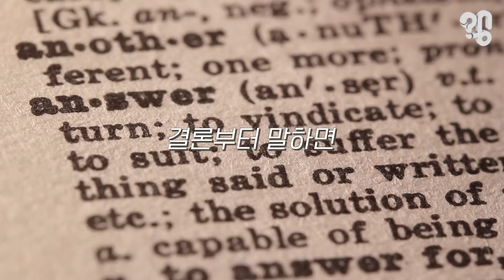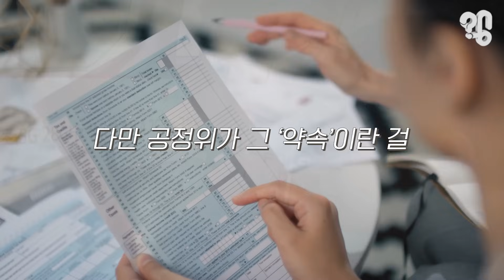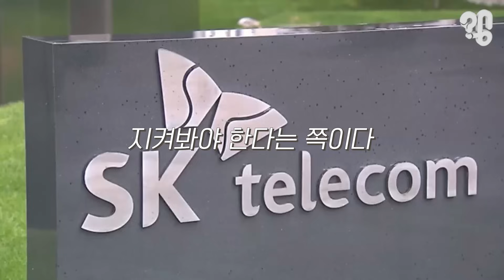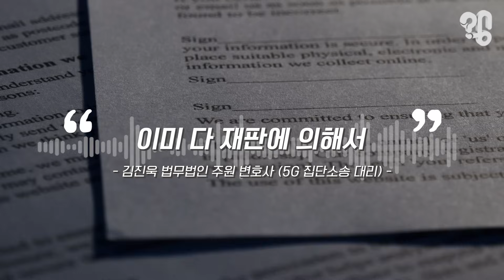5G 손해배상 소송은 어떻게 됐을까?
정부가 ‘거짓·과장광고’였다고 336억원 과징금 처벌을 내린 5G 서비스. 처분이 내려진 지 벌써 5개월이 지났고, 관련 소송도 진행 중이라고 한 것 같은데 어째 그 뒤 소식은 아직까지 잠잠한 느낌이다. 우리도 당시에 대국민 사기극으로 끝난 이 문제를 다뤘는데, 유튜브 댓글로 “5G 손해배상 소송은 어떻게 되어가는지 알아봐달라”는 의뢰가 들어와 취재했다.